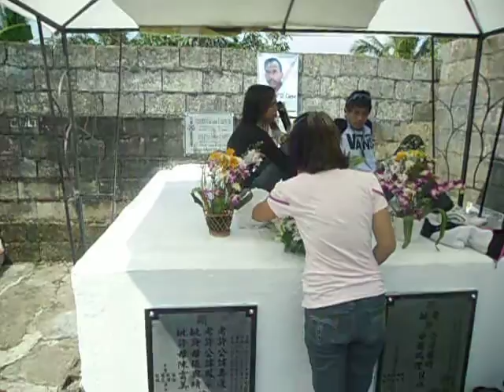Jaypee - 萬聖節 Undas 2013 Part 02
拜訪我的許嘉種爺爺，張玉美的祖母，陳雲美的曾祖母和我的叔叔！ 點燭！
(Bàifǎng wǒ de xǔ jiā zhǒng yéyé, zhāng yùměide zǔmǔ, chényún měi de zēngzǔmǔ hé wǒ de shūshu! Diǎn zhú!)
visit to my lolo picong, lola pining, lola orai & tito jaime!!! light candles!!!

許嘉種 - Xǔ jiā zhǒng - Federico de Jesus Carpio Sr.（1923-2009）
許張玉美 - Xǔ zhāng yùměi - Josefina Teodoro Dionisio（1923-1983）
許建橋 - xǔjiànqiáo - Gregorio Dionisio Carpio
許陳雲美 - xǔ chényún měi - Aurora de Jesus Carpio
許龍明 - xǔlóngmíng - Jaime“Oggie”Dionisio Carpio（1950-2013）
許經瑞 (法號許經偉) - xǔjīngruì (xǔjīngwěi) - Maximino Erterna Carpio（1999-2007）
魏麗華 - wèi lìhuá - Glenda Carpio Salonga（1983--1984）